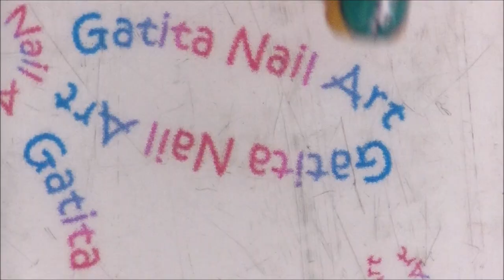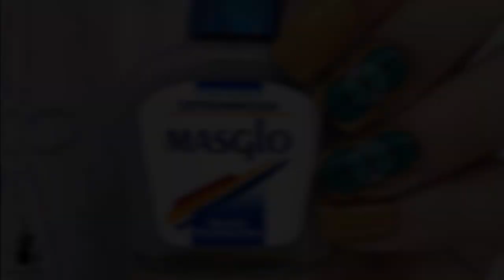Diseño de Uñas Geométrico en Mostaza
❤❤ LÉEME / DESPLIEGAME ❤❤

♡ LISTA DE MATERIALES:

- Esmalte Base Rosada Nutritiva de Masglo
- Esmalte Mostaza ''Petulante'' de Masglo
- Esmalte transparente de Lotti LL029 ''Never let go''
- Esmalte Gris ''Experimentada'' de Masglo
- Esmalte Verde menta de Easy Paris nº 71
- Esmalte Top coat brillo gel  de Masglo

- Estampador transparente de Nicole Diary: Ya no lo tienen disponible !

- Dotting tool (Pak de 5)